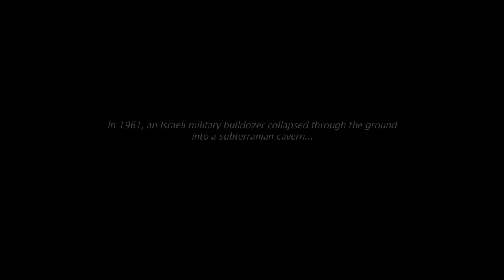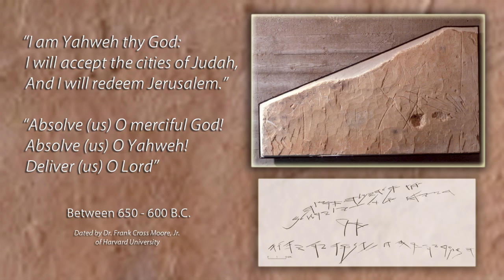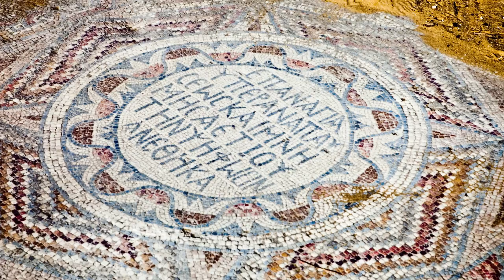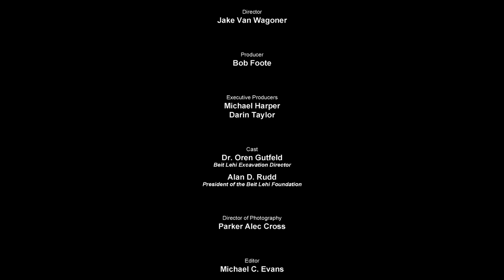UVU: Beit Lehi Archeological Project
Seven UVU students and three faculty spent 10 days at Beit Lehi, an archaeological site near Jerusalem dating back to 600 B.C. At the site, they laid out a complex survey grid above ground that all the future surveying, mapping, and design work will connect to. They also started three-dimensional scanning of many of the underground chambers, tombs and tunnels, using a leading-edge scanning technology capable of capturing millions of surveyed points in a matter of minutes. Future groups of students will continue the surveying work, design a visitors' center for the site and produce a movie for tourists that describes the site's archaeological history and excavation progress.